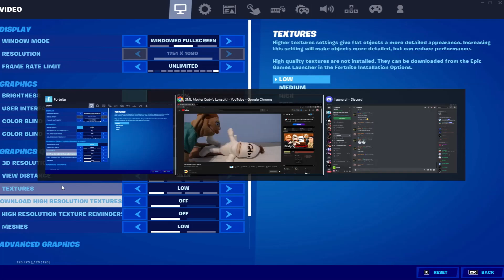Sweater Weather ❄️+ THE *BEST* Keyboard + Mouse Settings + DPI + Sensitivity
Sweater Weather ❄️
Sweater Weather ❄️ (Fortnite Montage)
Sweater Weather ❄️ (Chapter 3 Fortnite Montage)
Fortnite Montage - "Sweater Weather" (The Neighbourhood)
The Neighbourhood - Sweater Weather (Official Video)

socials!